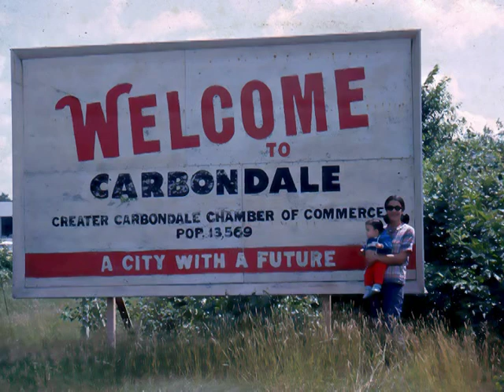Joyce and Bill Tully and family: Luty pictures 60's and 70's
Joyce Tully took all Bill's slides and made videos so they can be remembered forever.  This video contains pictures of the Luty, Darpino, and Capola family from the 60's and 70's.